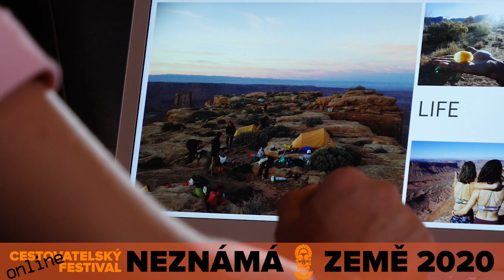ANČE HANUŠ KUCHAŘOVÁ - HIGHLINE - přednáška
Nejlepší česká “provazochodkyně” highlinerka Anče Hanuš Kuchařová nás uvede do mezinárodní komunity milovníků nejen tělesné rovnováhy. Jak se dostala na slackline a co prožívala při prvním vstupu na highline? Rozhodně si nenechte ujít!